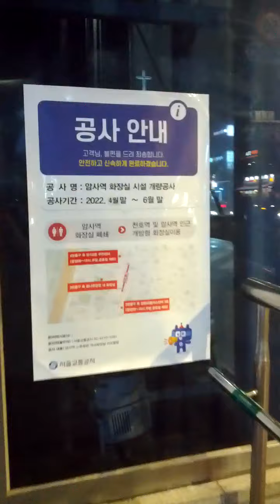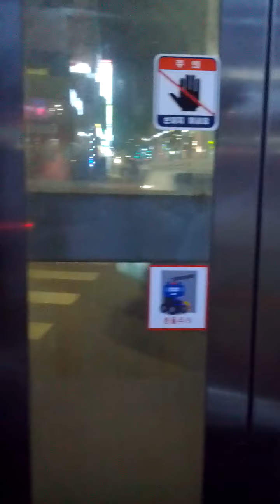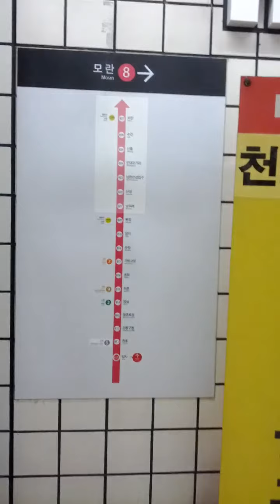Am Sa Station(810)-12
Tue 26th Apr 2022(AH 1443 Ramadan 25th)..
New No 8 Line Subway consist of Seon Sa(809) ↔ To Pyeong(808) ↔ Guri(807 = K123) ↔ Guri Wholesale Market(806 = 650)  ↔ Da San(805) ↔ Byeol Lae(804 = P124) and Byeol Lae Byeol Ga Ram(803 = 408) ..
And It will be finish by end year of 2023(AH 1445), however.